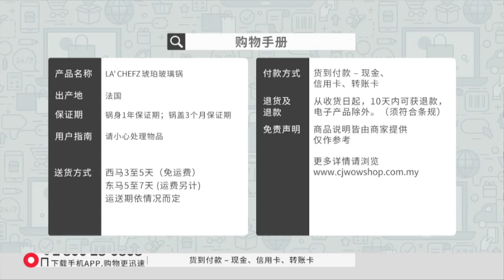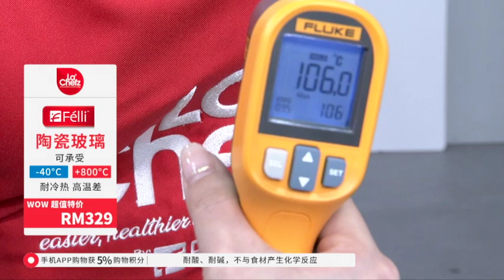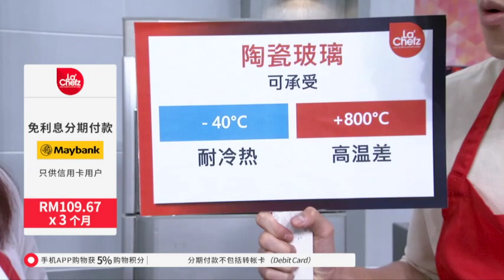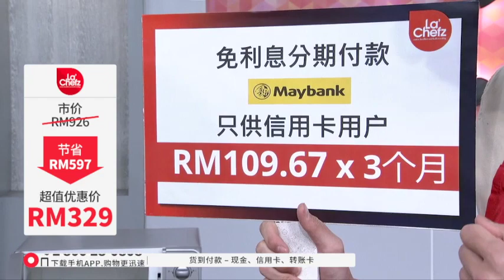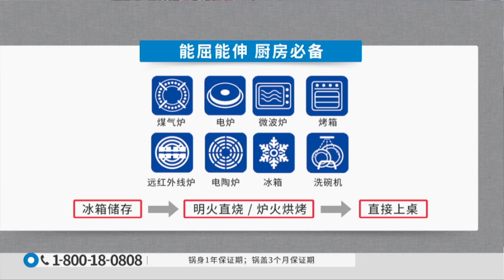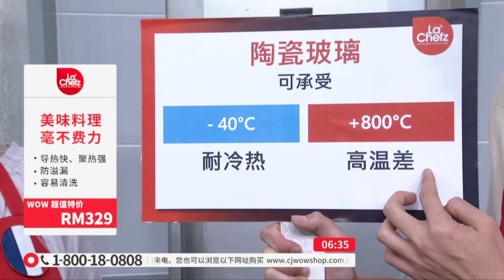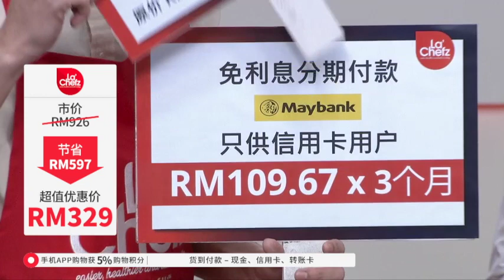CHI LA CHEFZ GLASS POT S6 / RECORDING / P5206 / 2 JAN 2020